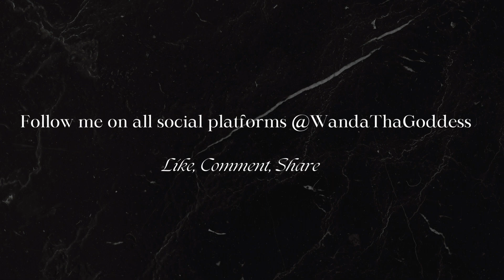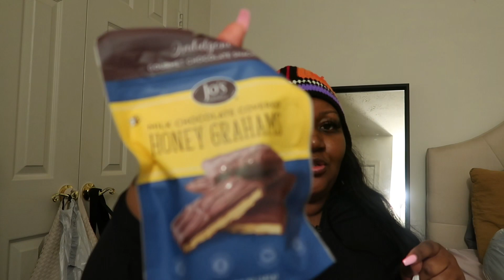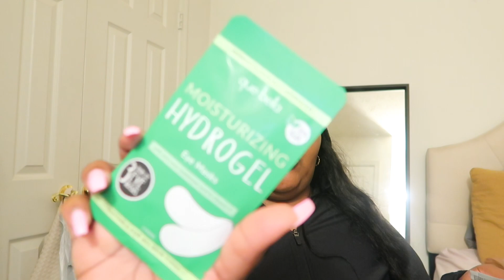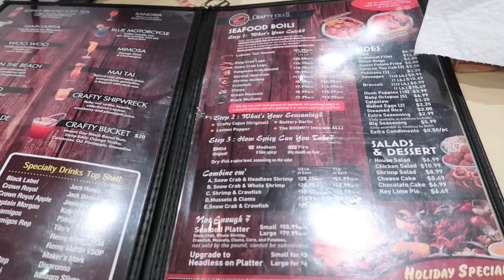VLOG | MOTHER'S DAY SHOPPING | HUNT FOR CRABS | HYGIENE SHOPPING | LASER TAGGING | WandaThaGoddess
Stalk me..

We on the road to 1ksubscribers !!!